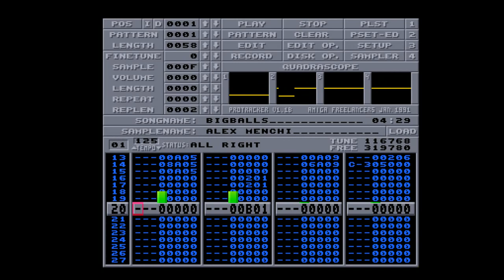Amiga 500 - Alex Menchi - Bigballs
Alex Menchi - Good Morning